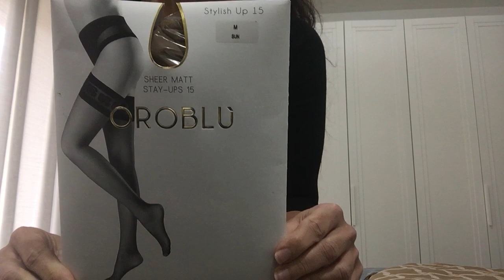auto reggenti 15 den try on haul